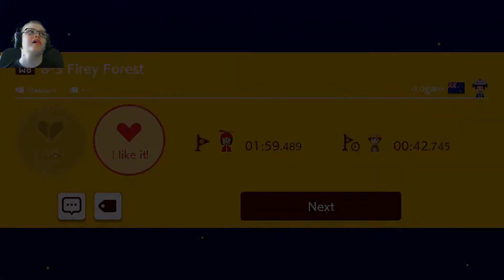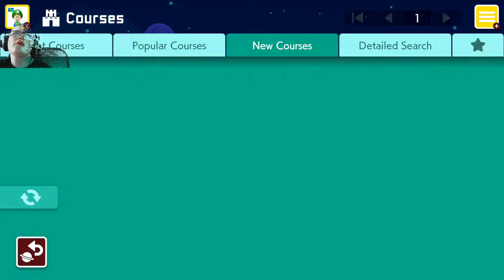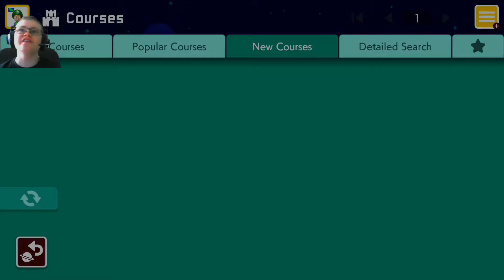FANTASTISKT SISTA GÅNGEN SOM JAG SPELA DENNA SUPER (WORLD) I SUPER MARIO MAKER 2 #13